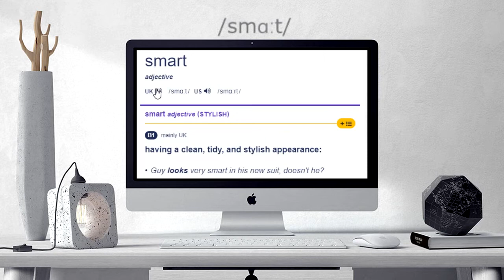How to pronounce SMART | SMART Learn English and British Pronunciation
Here are all the possible pronunciations of the word SMART.
Learn how to pronounce "SMART" in British English and American English. Hear the pronunciation of the word on its own and in example sentences.